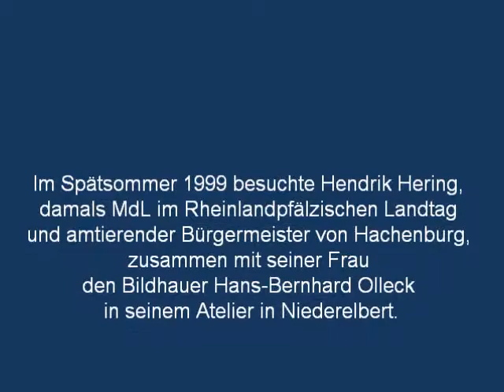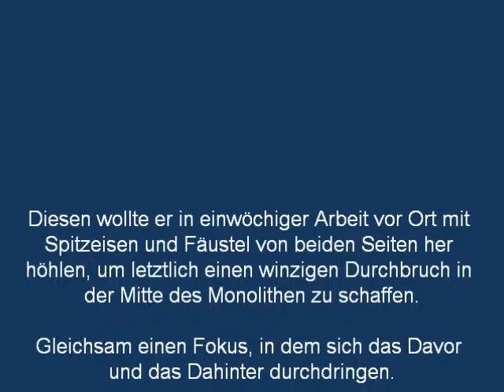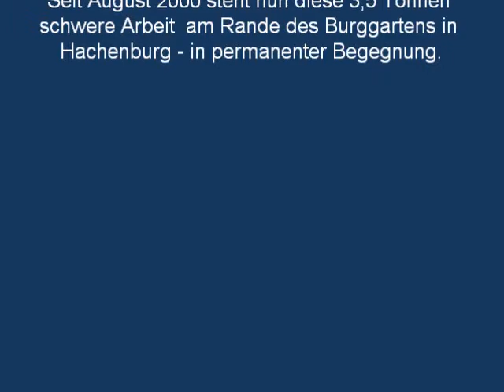Hans-Bernhard Olleck, Bildhauer, Projekt für Hachenburg